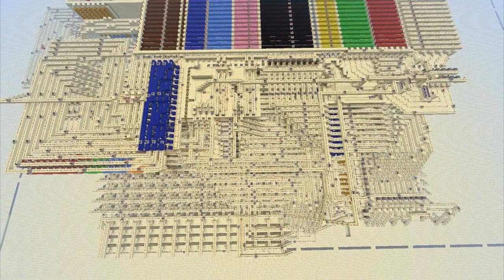[Minecraft]Механизмы #72 - Скрытый камин в стене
ᅠᅠᅠᅠᅠᅠᅠᅠᅠᅠᅠᅠᅠᅠᅠᅠᅠᅠᅠᅠᅠᅠᅠᅠᅠᅠᅠᅠᅠᅠ
ᅠᅠᅠᅠᅠᅠᅠᅠᅠᅠᅠᅠ▼▼▼ ОТКРОЙ ОПИСАНИЕ ▼▼▼

●Музыка в интро:The Future Is Now
●Музыка в концовке:ProleteR - Can't Stop Me
Кошелек(WebMoney)
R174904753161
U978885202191